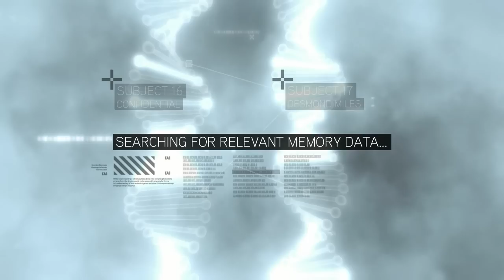Assassin's Creed II Opening Scene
The opening escape scene of Assassin's Creed II in which Desmond is escaping with Lucy Stillman from Abstergo Industries.